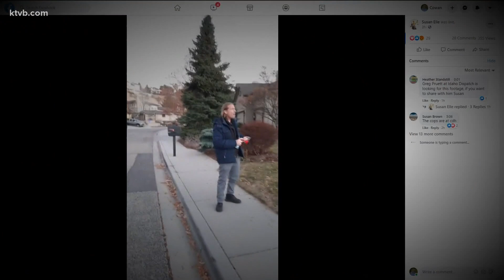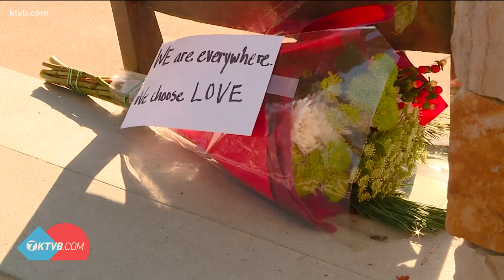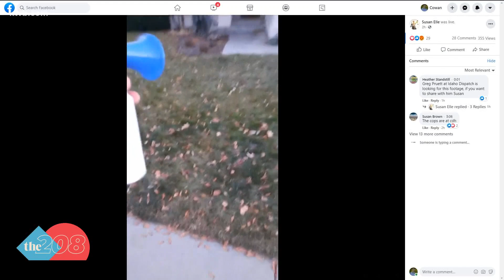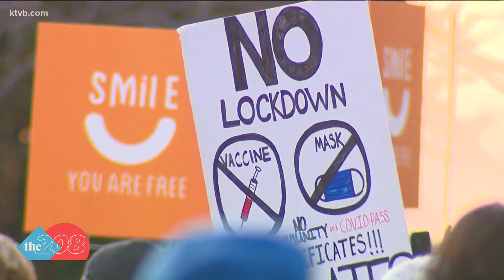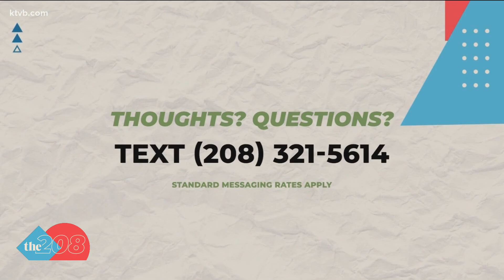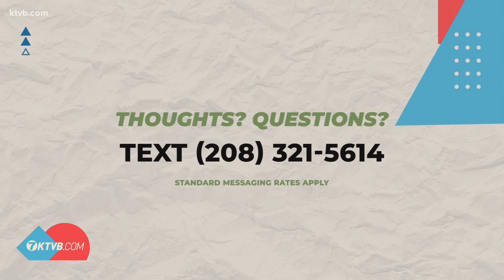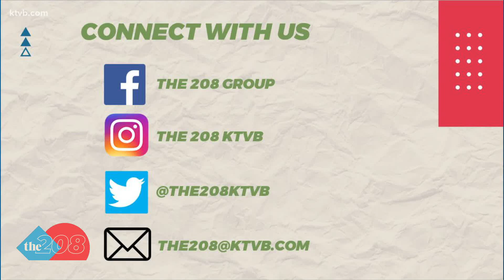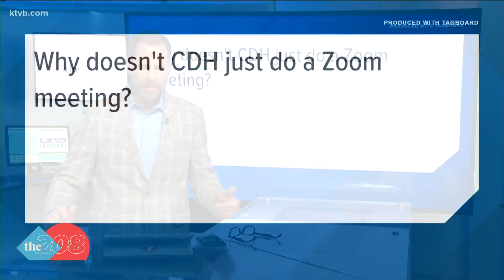The 208 for Wednesday, Dec. 9, 2020: Anne Frank Memorial vandalized, protesters show up at health bo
Why is Boise home to the only Anne Frank Memorial in the United States?
A traveling exhibit back in the 1990s sparked an -- one that would use history to make history.